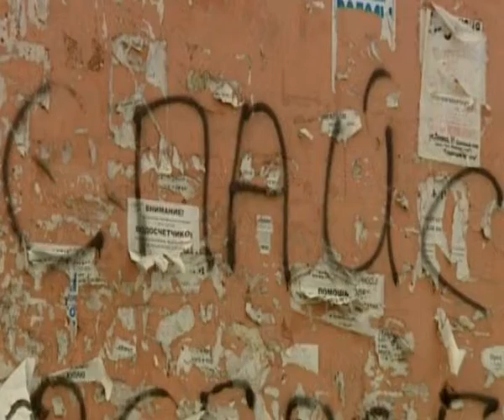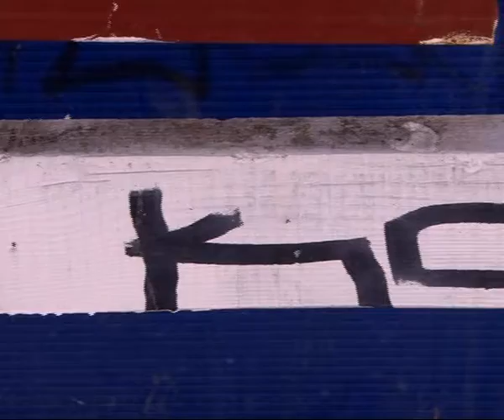Провокационные надписи на фасадах домов